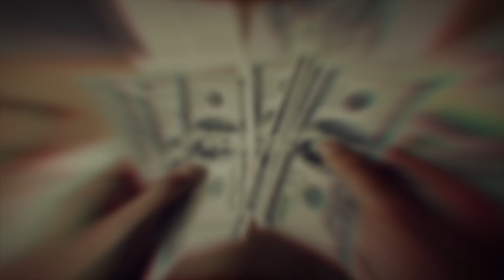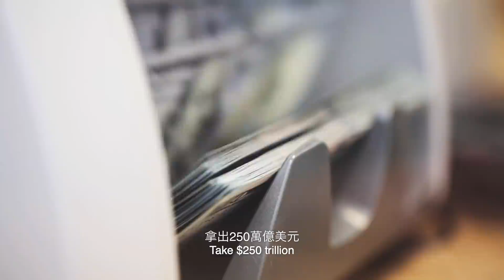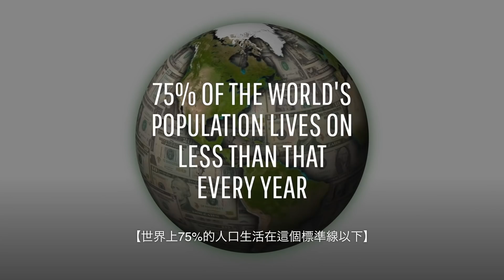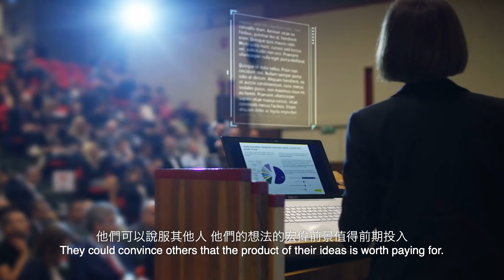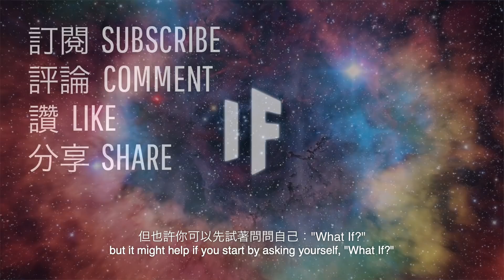如果世界上的財富被平均分配? | 大膽科學